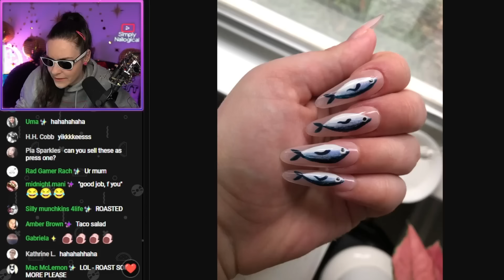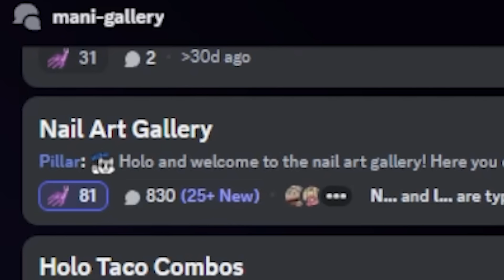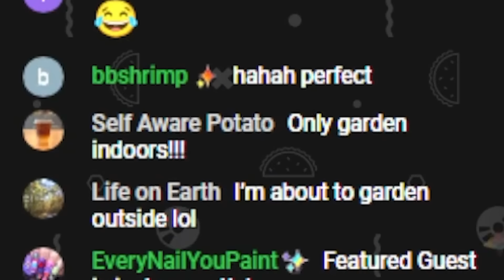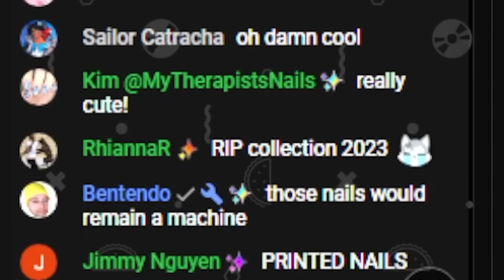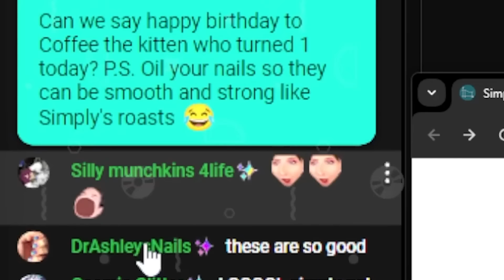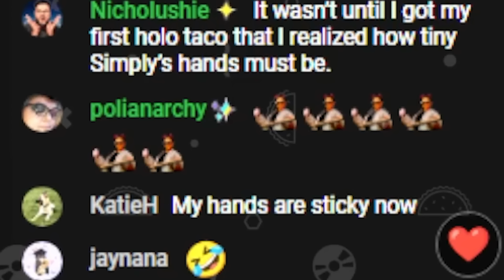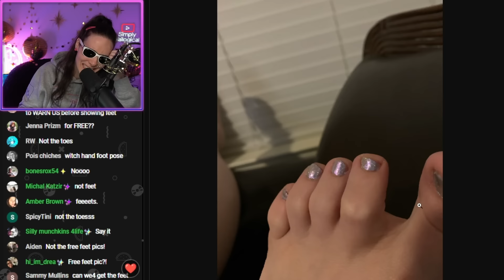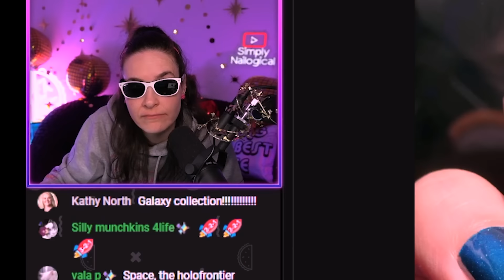My Subscribers Disappoint Me (Simply Nailogical LIVE Roast)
HOLO THERE! Highlights from stream where I fully roasted YOUR nails🔥💯 the manis were so badly posed I had to CLOSE MY EYES🔥🔥🔥